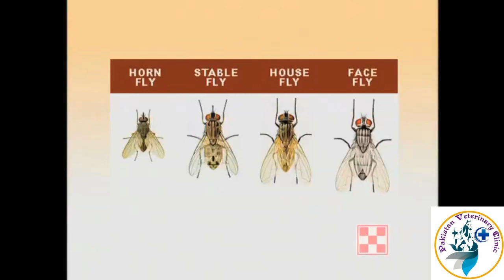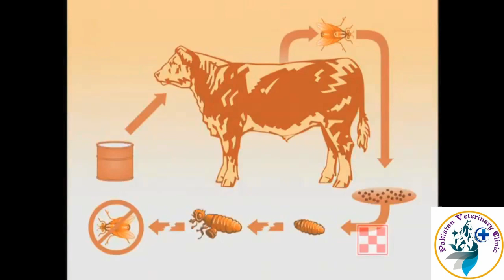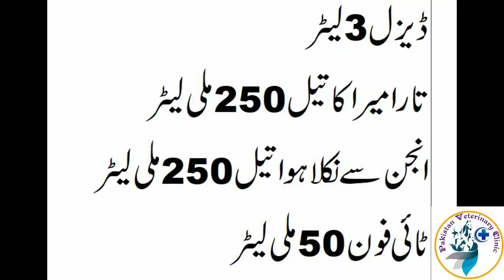Controlling Cattle Flies | Horn Flies/Face Flies | Urdu/Hindi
Cattle can have their health and comfort impacted by flies, which can transmit bacteria and spread diseases(Mastitis,Pink eye, myiasis etc)
In this video I have explained what procedures cattle producers can do to control these pests